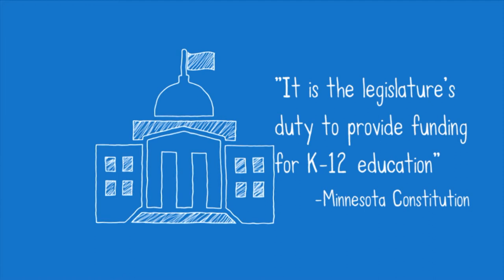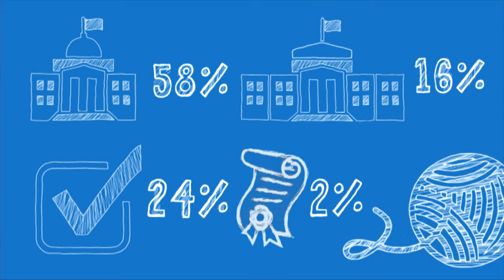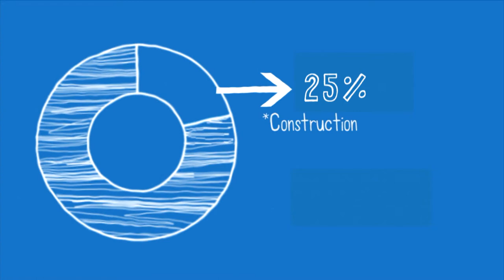Karen - Budget 101 2022